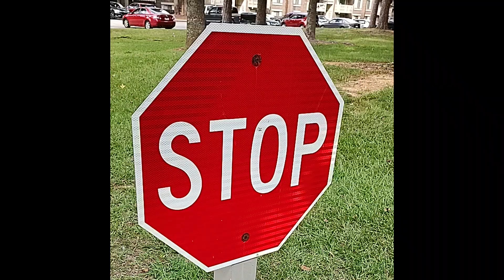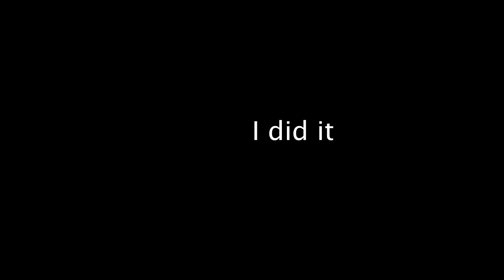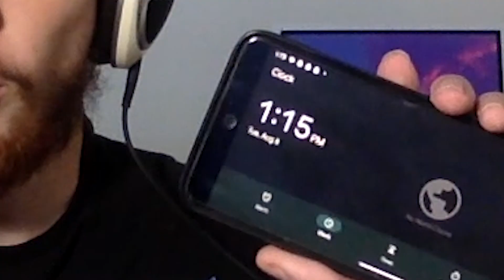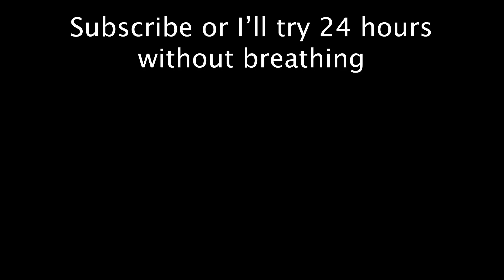I tried breathing for an ENTIRE day